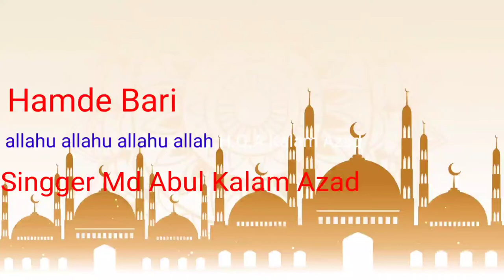so beautiful islamic Song|//singger by Md Abul Kalam Azad//RSNK channel,💐💐💐💐